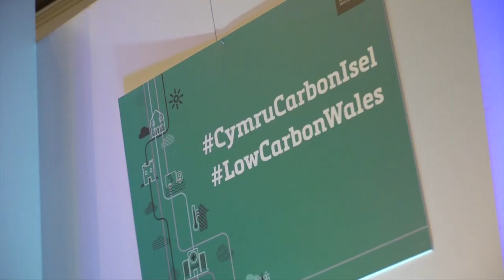Cynhadledd Newid yn yr Hinsawdd Cymru - Climate Change Conference Wales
Uchafbwyntiau estynedig - Extended highlights